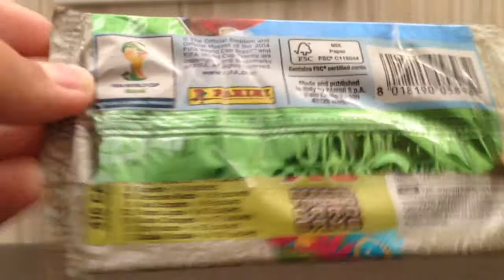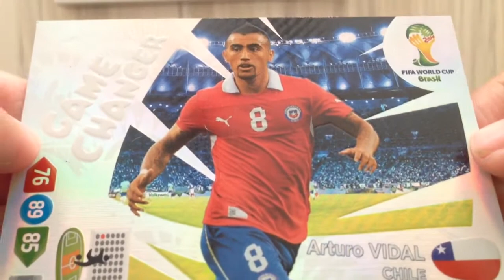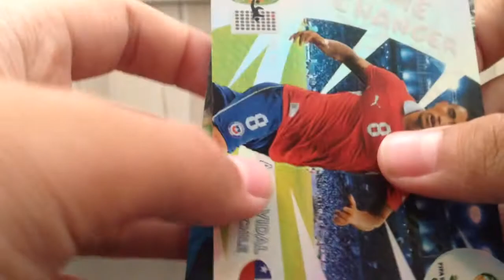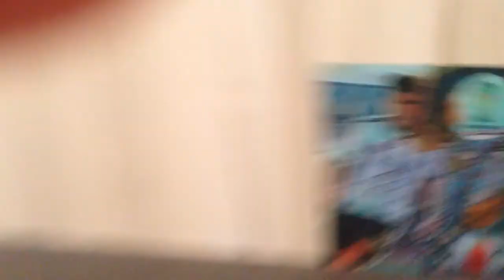WTF IS WRONG WITH FALCAO PACK !!! OOMMMFFGGG